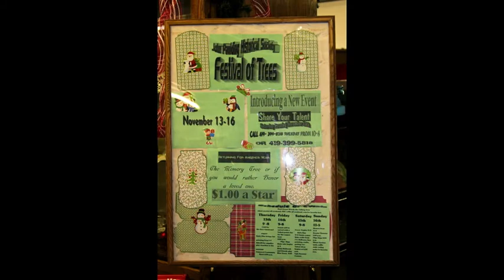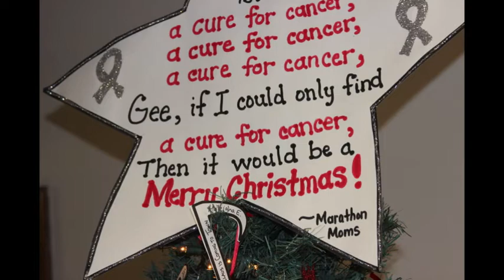Festival of Trees John Paulding Historical Society 2014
Scenes from John Paulding Historical Society’s annual Festival of Trees, Nov. 13-16, 2014 in Paulding. This year’s theme: “A Caroling We Will Go.” The museum and two barns are completely decorated for visitors with about 70 Christmas trees as well as displays of Nativity scenes, Santas, snowmen and other holiday favorites. Slideshow by Paulding County Progress; photos by Melinda Krick